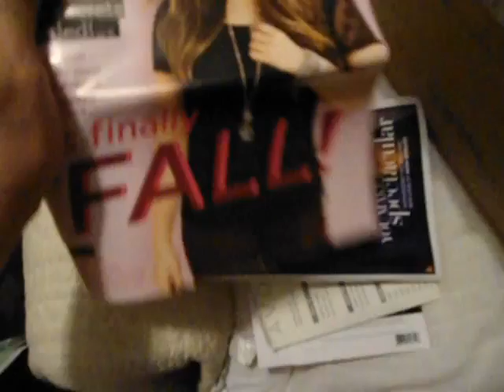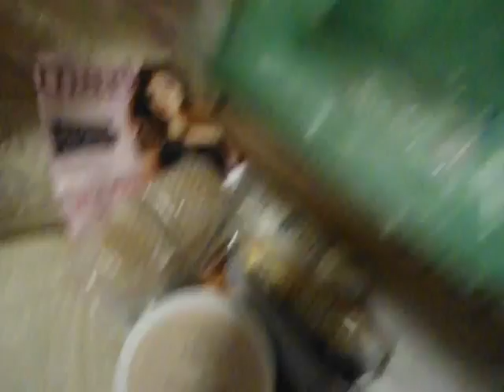Campaign17 ClientOrder NoPrices MOV03840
video of shipments received